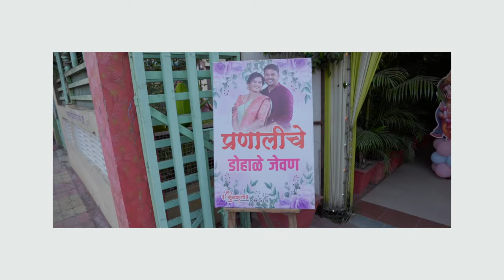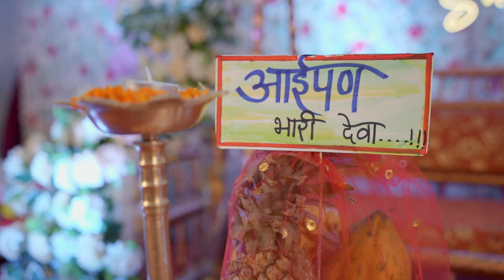Baby Shower Highlights